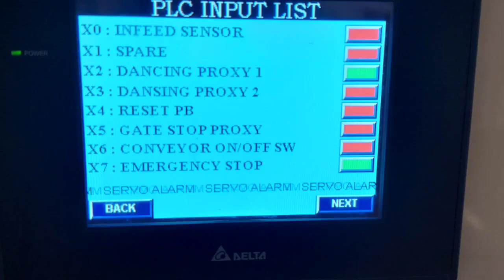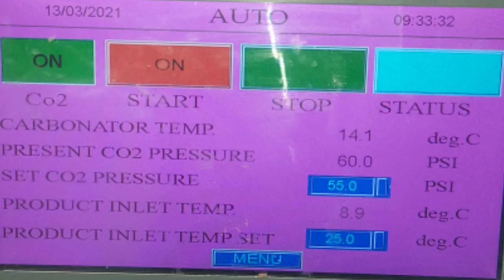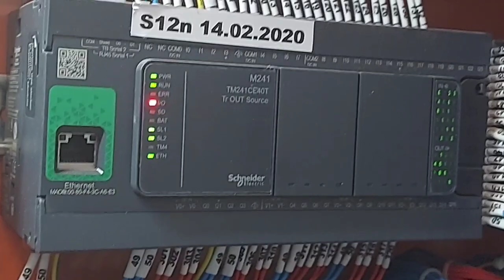How to choose a PLC ,how to select a PLC ,how to install a best PLC ,PLC selection telugu march 2021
Hi friends in this video u will learn about PLC selection process for industrial application